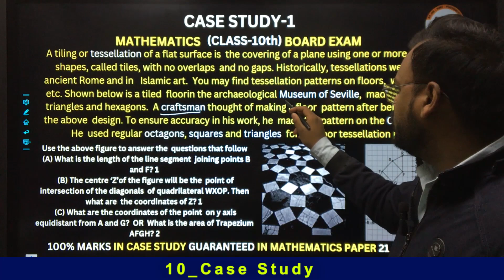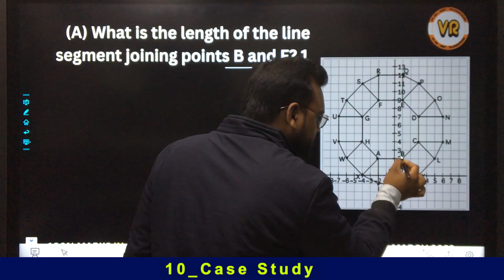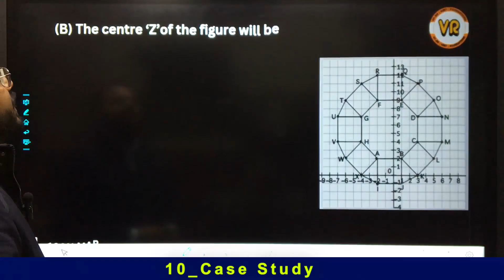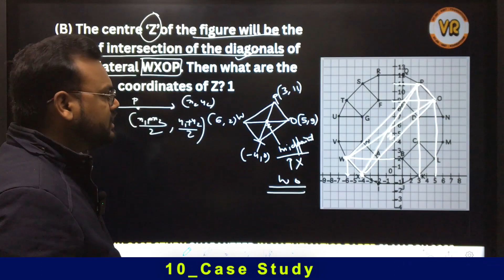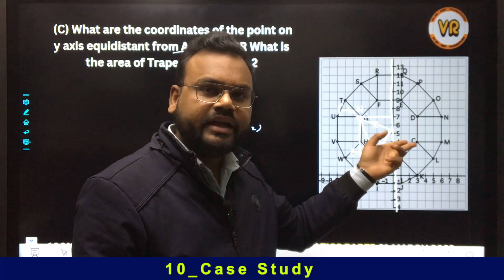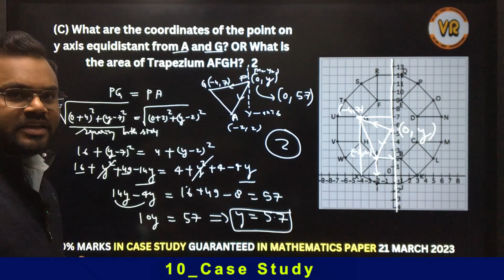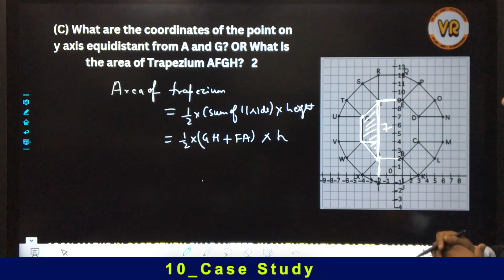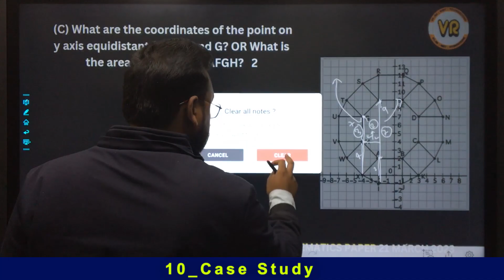Case Study Questions | Maths |10th Boards